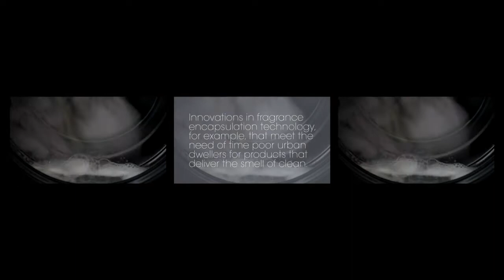innovation in every sense: market innovation -- urban life & wellbeing